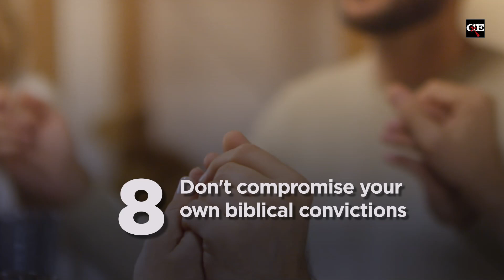12 Dos and Don'ts When Your Child Comes Out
"Mom, I'm...gay." With more of Gen Z identifying as LGBTQ than ever before, you may find yourself in a situation where your child comes out to you. Have you considered how you might respond to both preserve the relationship and not compromise biblically? Here are 12 tips from pastor and CrossExamined Apologetics Team (CAT) member Bobby Conway on how to navigate that pivotal moment.

📚 𝗥𝗲𝗰𝗼𝗺𝗺𝗲𝗻𝗱𝗲𝗱 𝗿𝗲𝘀𝗼𝘂𝗿𝗰𝗲𝘀
Correct, Not Politically Correct: About Same-Sex Marriage and Transgenderism 2023 Edition by Dr. Frank Turek Book👉📱